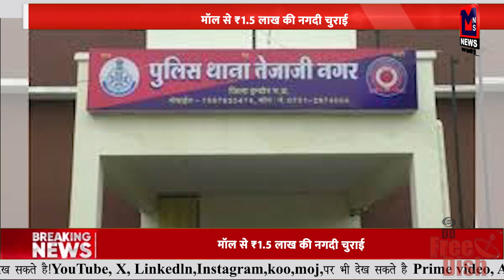मॉल से ₹1.5 लाख की नगदी चुराई